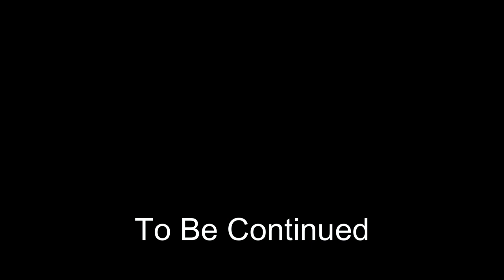Virtual Worlds S3 EPISODE 6 (blood)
Opening 7 (One Last Hope) by wolbirb covers

Thanks for everyone who came this was the most professional acting ive ever seen